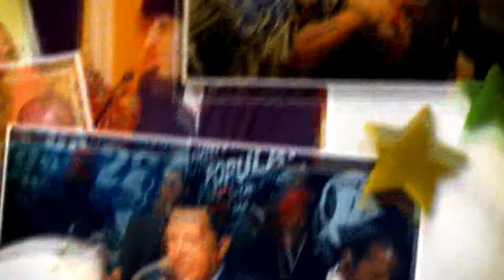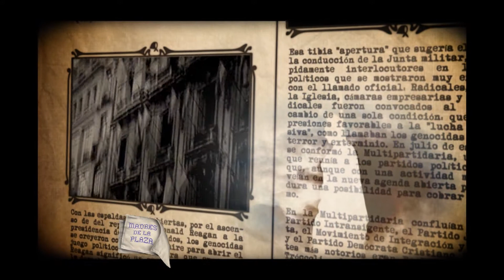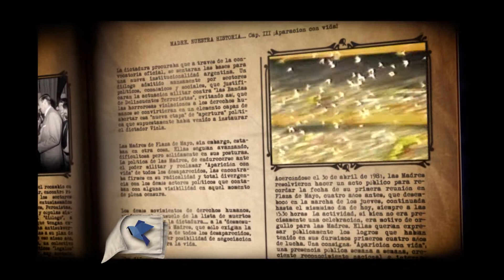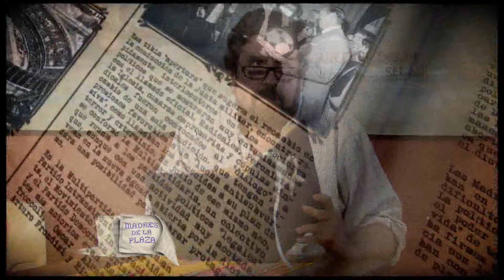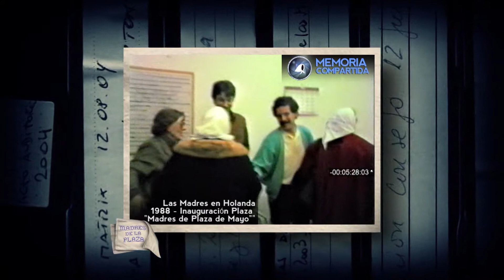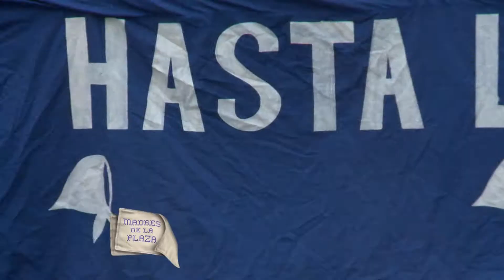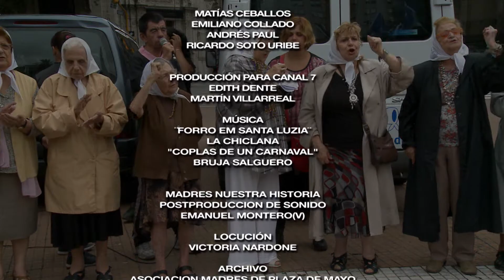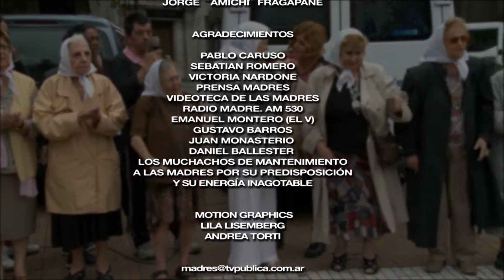Madres de la Plaza Nro 295 - Plaza Madres de Plaza de Mayo HOLANDA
"Madres de la Plaza", el programa de la Asociación Madres de Plaza de Mayo. Emitido por la TV Publica.
En esta oportunidad contara con el capitulo numero 3 de Madres Nuestra Historia, "El Mundial y el Silencio", con la participación de Alejandro Apo. Además en el segmento Memoria Compartida, la inauguración de la Plaza MADRES DE PLAZA DE MAYO en Holanda. Como siempre el programa te mostrara la Marcha de los Jueves de la última semana, la Nro 1868 del Jueves 6 de Febrero de 2014.